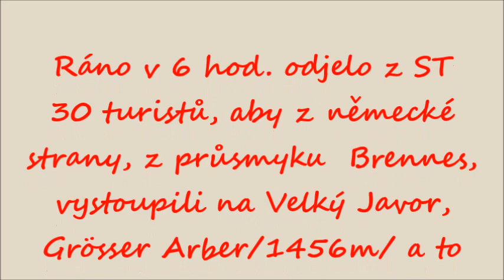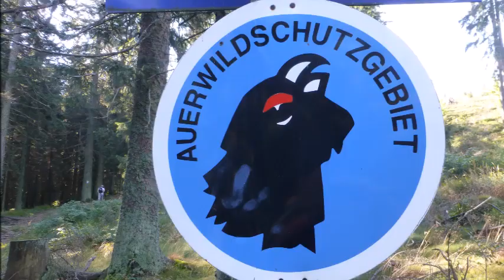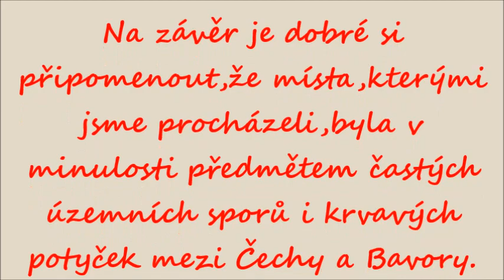Velký Javor, 7 září 2016